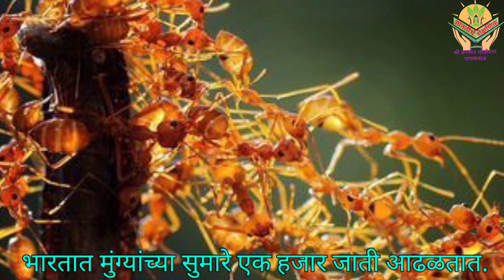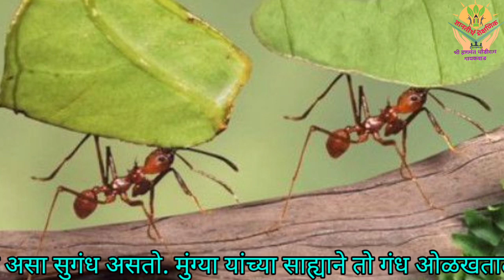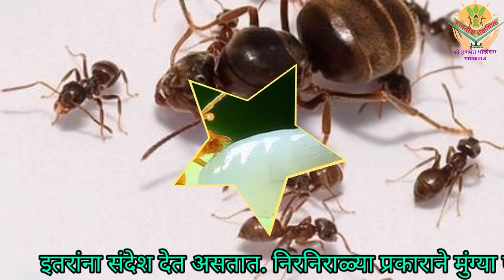मुंग्यांच्या जगात | इयत्ता पाचवी मराठी I Mungyanchya jagat l वर्ग 5 वी मराठी धडा । Varg 5 va marathi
मुंग्यांच्या जगात इयत्ता पाचवी । मराठी धडा ।
Mungyanchya jagat l  varg 5 va marathi

इयत्ता पाचवी मराठी मुंग्यांच्या जगात हा पाठ पाहणार आहोत. या मुंग्या विषयी माहिती दिली आहे .

Dnyantirth Educational is a channel for everyone for education.